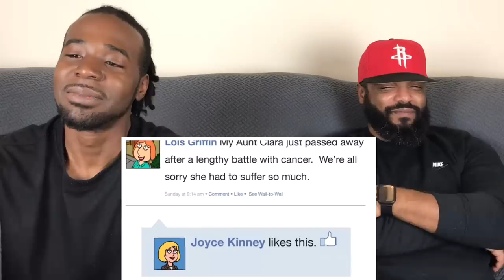Family Guy - Cutaway Compilation Season 9 (Part 3) Reaction